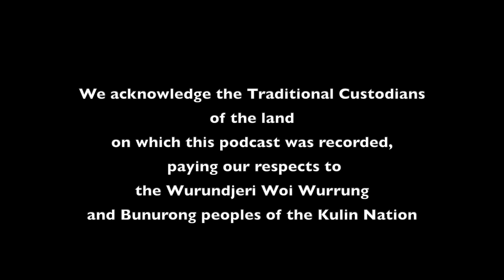Athena Thompson - The Problem Whisperer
Athena Thompson from Tech Lever is a one of a kind.
Although you'll mostly find her lurking around in background, you can bet your bottom dollar she's moving and shaking, and busy helping someone bring their project to life.
She loves nothing more than seeing others succeed, especially if she had a hand in it.

Athena has recently been recognised with a nomination for Citizen Of The Year, for all the effort she puts into community projects, and for her volunteer work.

She also has a nuclear medicine degree, which has taken her to amazing places and worked with amazing people.

In this episode we also announce a fantastic joint initiative created by In Other Good News and Tech Lever, called Ground Level - a support network club for people who own or operate a small business

We're really excited about it and can't wait to share it with you!

Listen to this episode on all your favourite streaming apps